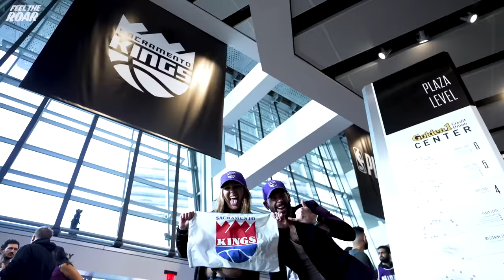GAME 2 MINI-MOVIE: Kings Hold Home Court to take 2-0 Series Lead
Domantas Sabonis tallied a playoff career-high 24 points and the suffocating Kings defense limited the Warriors to just 106 points en route to a 2-0 series lead in the Western Conference first round playoff series.

Presented by Dialpad.